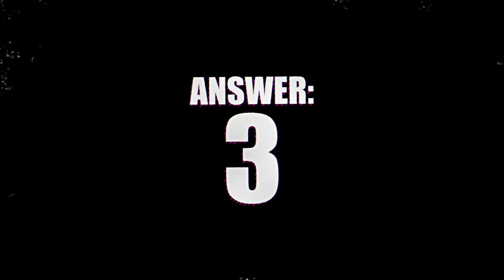Mads Mikkelsen and Jonas Åkerlund put their Polar knowledge to the test | Netflix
How many people did the Black Kaiser kill in Polar? Mads Mikkelsen and director Jonas Åkerlund see how well they know their own movie.